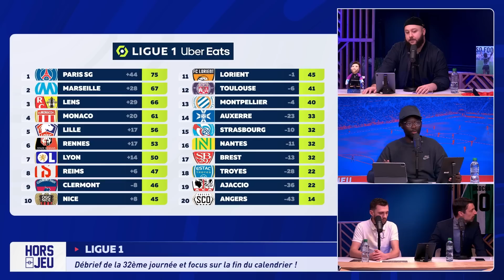🇫🇷 LUTTE POUR L'EUROPE, FOCUS SUR LES CALENDRIERS 👀 !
Avec Winamax, votre premier dépôt doublé en paris gratuits jusqu'à 100 € et 10 € de bonus supplémentaires (dépôt minimum de 15 € par carte bancaire.)

 / brak2k​​​​​​​​​

 / quento30​​​​​​​​​

Merci !